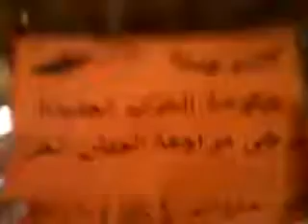شام حلب صلاح الدين مسائيات الاحرار إصرار حتى النصر 3 7 2012 ج2